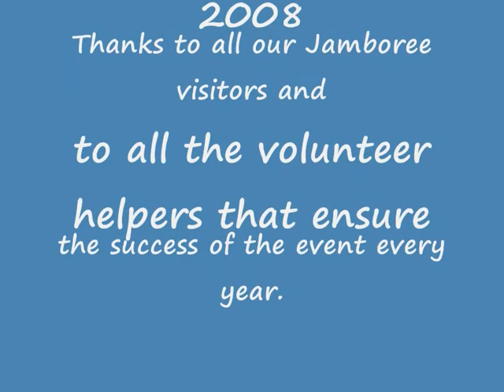Alan finale 2008 part 2_0001.wmv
Part two of his fiunal set at The Cornwall VW Owners Club Jamboree in August 2008. Unfortunately bad weather prevented himk from performing outside in 2009. Lets hope August Bank Holiday weekend 2010 is hot and sunny for a repeat performance from Alan.